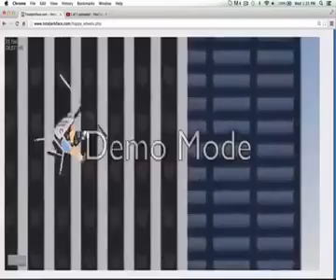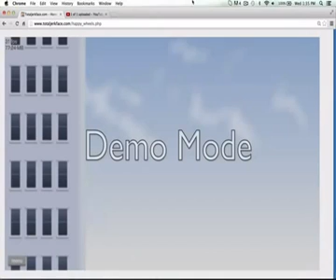Gamer Series 316